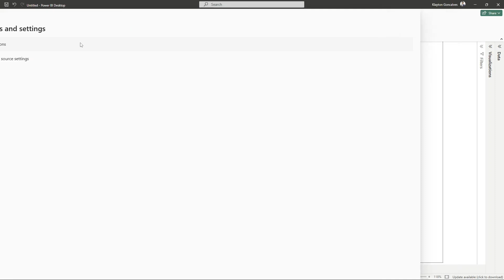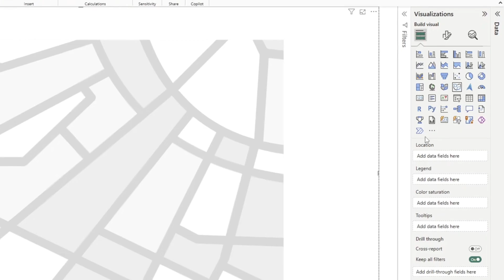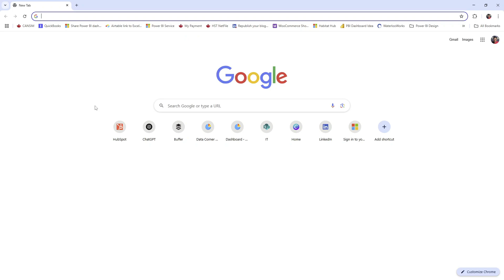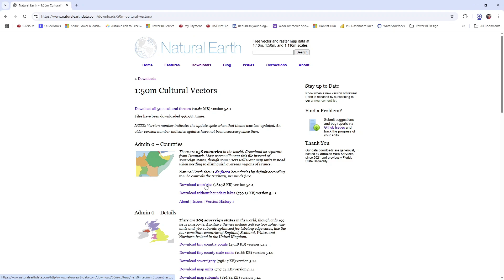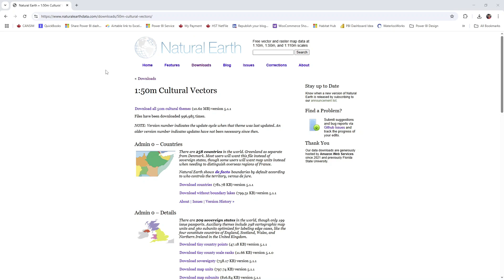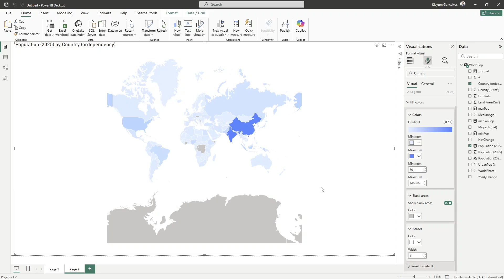How to Create a World Shape Map in Power BI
In this video, we provide step-by-step instructions to create a world shape map in Power BI. While the Shape Map visual in Power BI is still in preview, it currently does not natively support a world map. Keep watching the video to learn how to:

* Create a custom world map file using websites such as Natural Earth
* Convert map files to TopoJSON for import in Power BI
* Upload TopoJSON custom world map in Power BI
* Format your world map to show insights

If you're looking to improve your Power BI skills and create a portfolio dashboard, then join us on June 3rd for a full-day hands-on Dashboard in a Day workshop. Registration is now open:

Don't wait, register now to take advance of our early bird pricing. Spots limited.

About Go Analytics Inc.

Go Analytics is a data analysis and visualization consulting firm specializing in Microsoft Power BI.